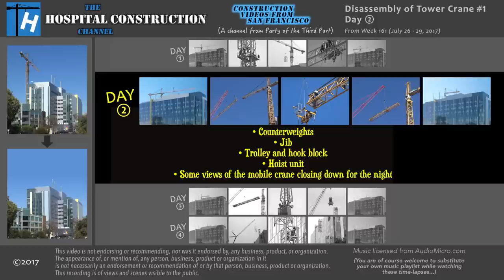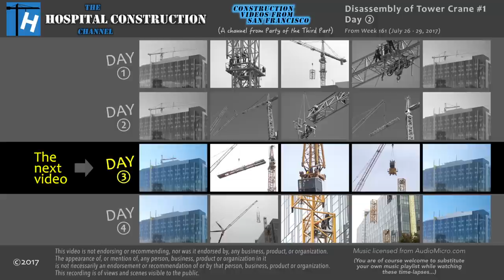Tower crane disassembly Day 2 of 4: Counterweights, jib, trolley, hoist unit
Watching the dismantling of towercrane number 1 from below in a series of time-lapses, at various speeds, both close-ups and wide shots from multiple cameras at multiple locations. On this second day (out of four days), they use the big mobile crane to remove the counterweights, jib, trolly and hook block, and the hoist unit. We also see some views of the mobile crane closing down for the night.

Originally, I thought this day was going to be only for assembling the mobile crane, but when I wandered over to check it out, I found that they were already starting the disassembly, so fortunately I got there just in the nick of time.  I did have to take time out during the removal of the last counterweight to rush back and get more cameras and more batteries.  The good thing is that, for once, they're working on a sunny afternoon, which is great for the photography.  Normally, these kind of activities start early in the morning, which in San Francisco typically means fog and overcast, which is not great for photography.  But not this time!

There's no dialogue or other audio, just music, so feel free to turn down the volume and provide your own accompaniment music if you don't like the music I have provided.

From Ⓗ series Week 161 (July 26-29, 2017).

Music licensed from AudioMicro.com.  This video is not endorsing or recommending, nor was it endorsed by, any business, product, or organization. The appearance of, or mention of, any person, business, product or organization in it is not necessarily an endorsement or recommendation of or by that person, business, product, or organization. This recording is of views and scenes visible to the public.